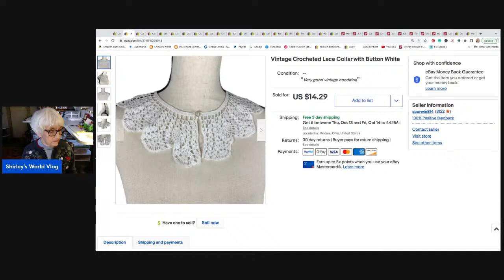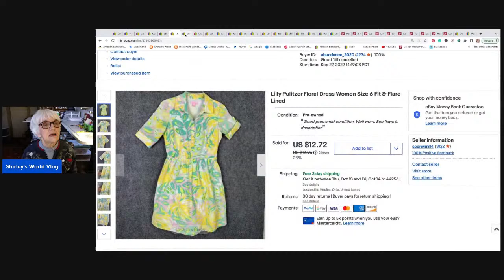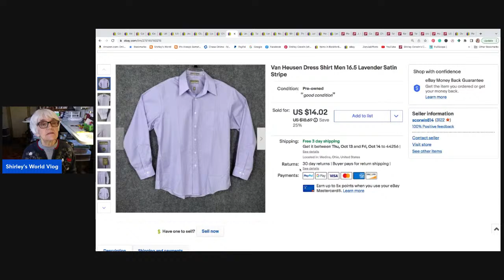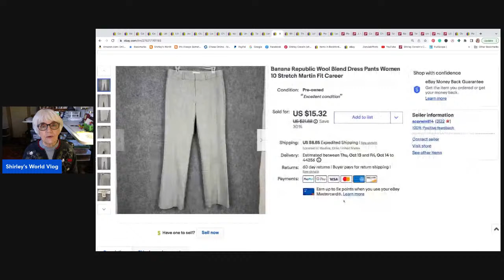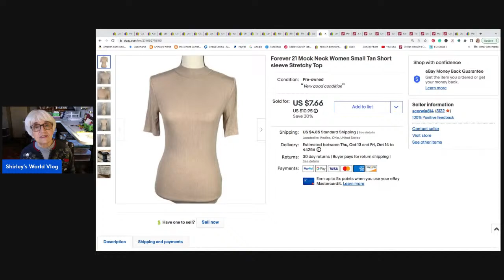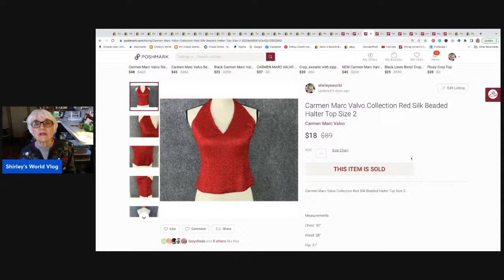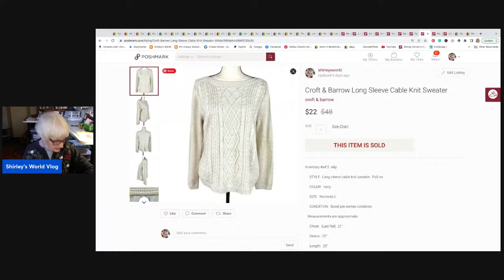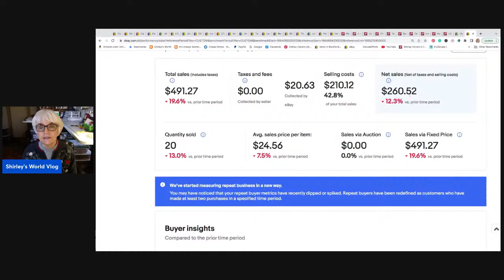The Week's sales at 5pm today 10/9/22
Sold 20 items on eBay and 10 on Poshmark!!
(Later start today at 5pm)